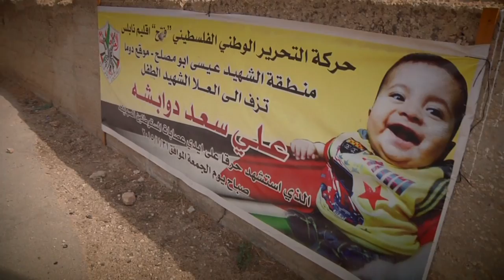Festiclown Palestina 2015: 'El fascismo que retorna'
El Festiclown Palestina visita la casa de la família palestina quemada viva por los colonos israelíes en Duma. y @en_rebeldia en Twitter.

Vídeo con subtítulos. Si no los puedes ver, activalos.

Imágenes entregistradas por Ernest Vila.